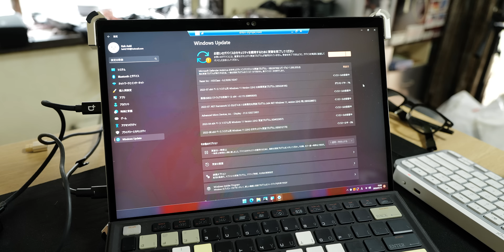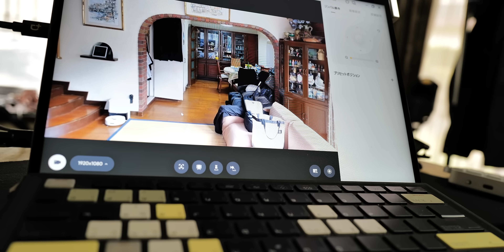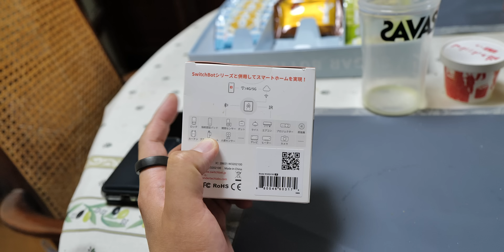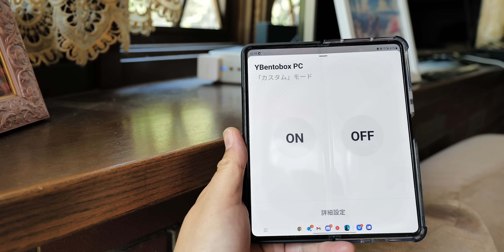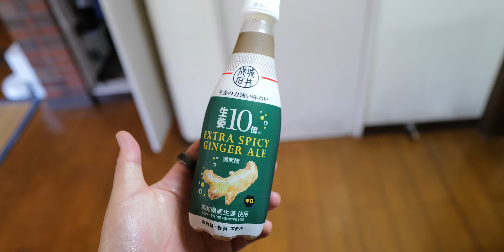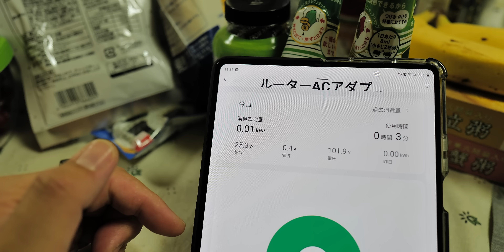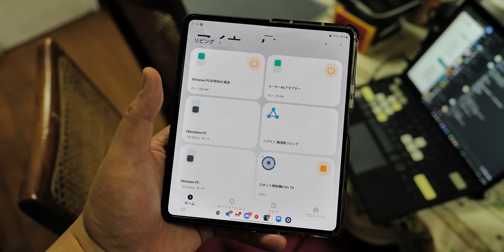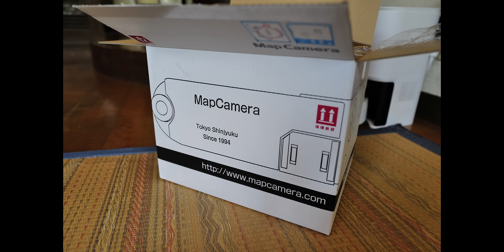「目指せ！スマート見守りホーム！」第2090話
今日の散財
SwitchBot スイッチボット スイッチ
SwitchBot スマートリモコン
SwitchBot 開閉センサー
SwitchBot 防犯カメラ ソーラーパネル付き
SwitchBot スマートプラグ
SwitchBot ロボット掃除機 K10+

Belkin Connect™ USB-C to 4ポートUSB-Cハブ
USB Type C ケーブル

最近のカメラたち
RED KOMODO-X
BMPCC6K Pro
SIGMA 18-35mm F1.8
Sony FX3
14mm F1.8 GM
究極VLOGカメラ Insta360 Go 3

最近の動画によく出てくるガジェット
[Ulanzi] Falcam Maglink カメラストラップ
PGYTECH ラッピングクロス
Ulanzi F38 カーボン三脚
Meta Quest Pro
HTC XR Elite
CIOおすすめUSB-Cケーブル
ホイールウェイト黒
VRレンズ
VRレンズ2
ヘッドバンド
コンパクト充電ドック

Canon (キャノン) RF レンズ 15～35mm F値2.8 L IS USM
Kenko レンズフィルター ZX II プロテクター 82mm